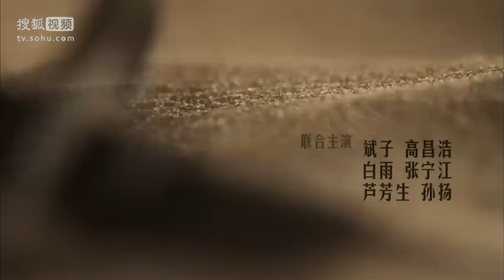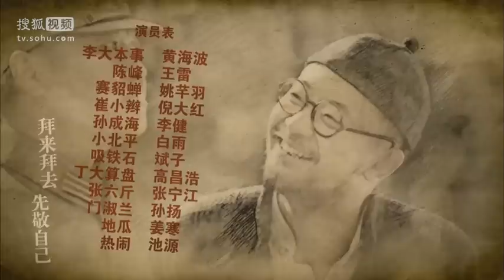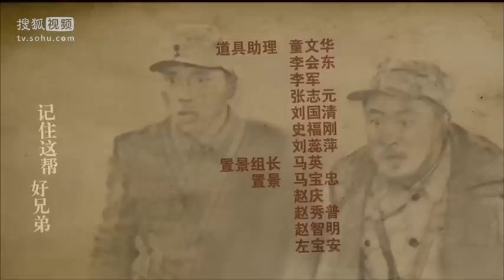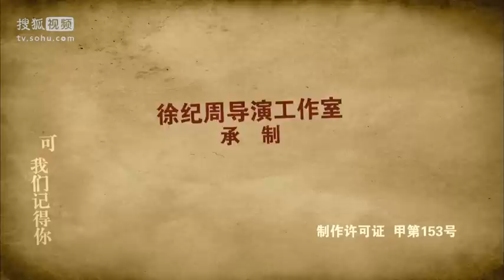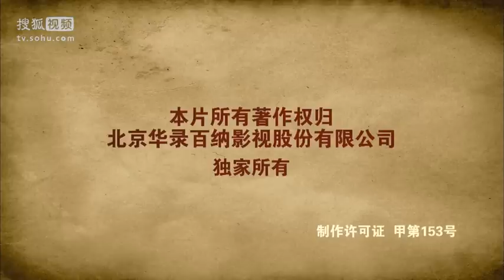《永不磨滅的番號》EP19 抗戰史詩大作 黃海波/王雷/李健/姚芊羽--抗日/戰爭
《永不磨滅的番號》講述的是一個傳奇抗日戰爭故事，是抗日版的《水滸傳》。